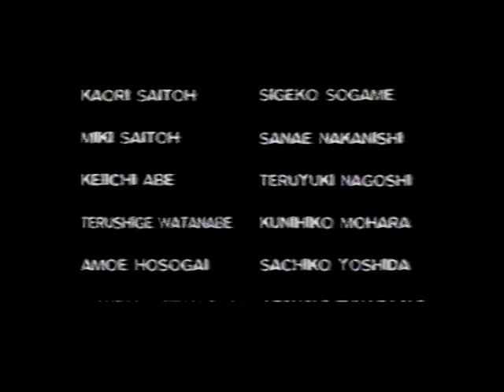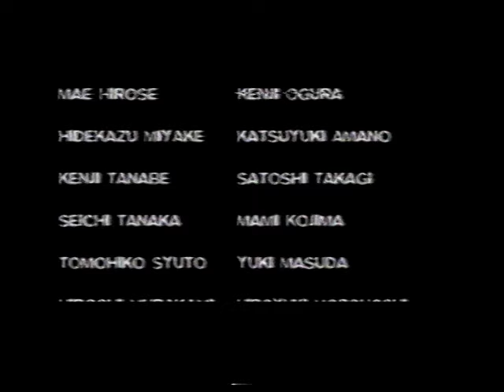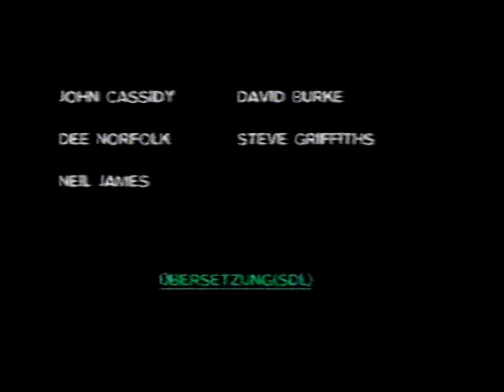FF VII " Final Battle + Ende " Teil 2 - SD REC von 1999